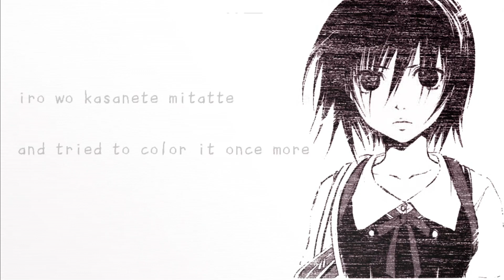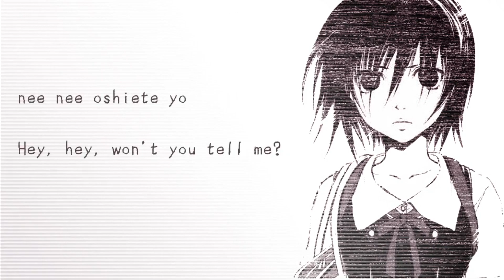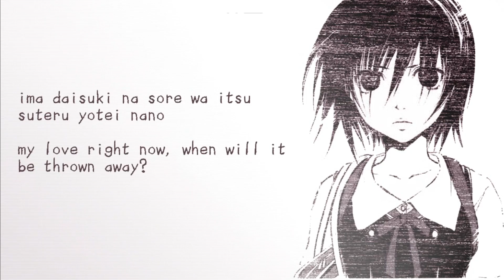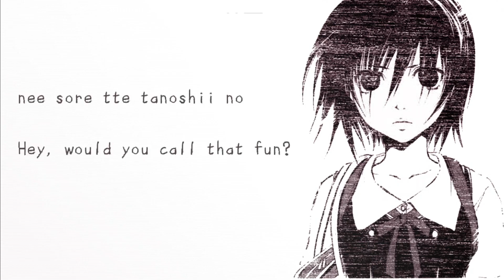nskw - hey (cover)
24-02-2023